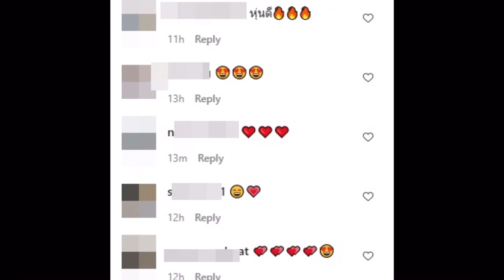นานทีโชว์! แพนเค้ก อวดความแซ่บในชุดนุ่งบิกินี่ หุ่นปังสุด